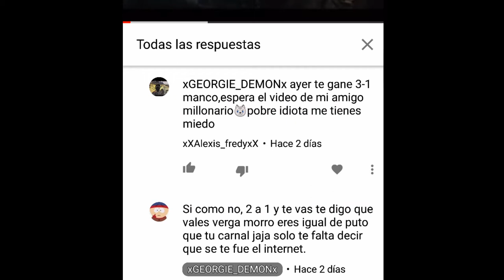RIP xXAlexis_fredyxX cuenta Original Xx_NENEmalo_xX09 por andar de bocon!!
Dale gracias a tu hermanita, que fue a tirar mierda a mi canal

También a tu hermanita la tengo bien petada jijiji ratonazo.

Y pues que te digo sapito?? de mil crews que paso? con la cuenta de Xx_NENEmalo_xX09 la regalaste por estar más quemado en Gta que odiamemas jajaja otro video màs para quemarte.